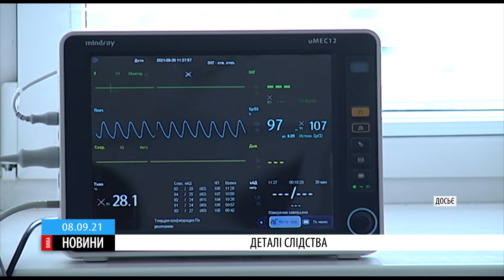Триває слідство:у трагедії семирічного черкасця Андрія Лясова більше запитань, аніж відповідей